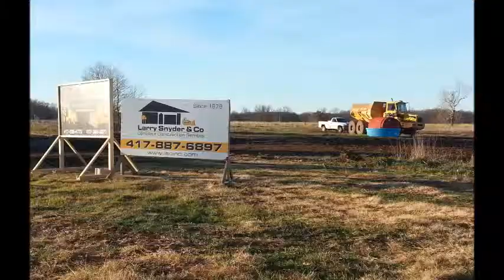The Communities At Wildwood Ranch Construction Progress